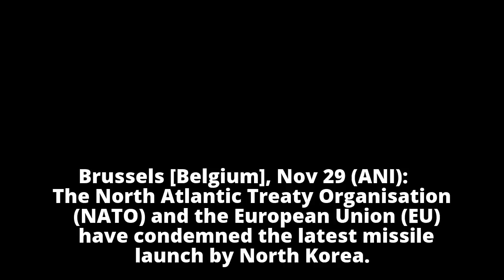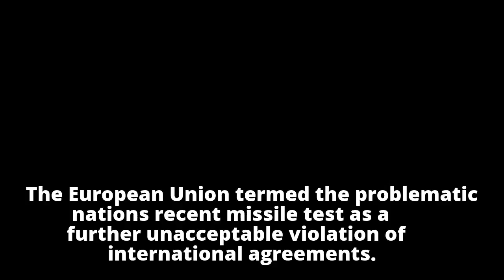EU, NATO condemn N Korea missile launch